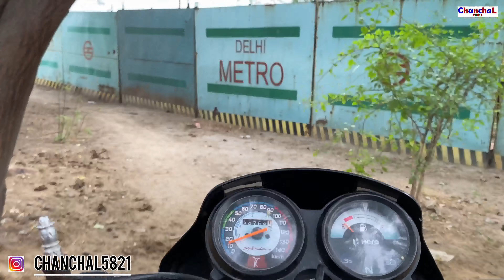Gymnastics Practices Routine￼ || Chanchal kumar & Anil Koli || full stunt video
Shoot by } Anil Koli

Backflip video
All flips video
Chanchal kumar
Signature bridge